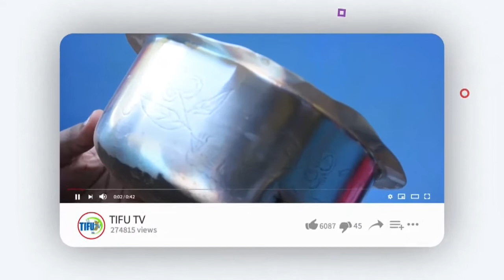🔴SIMANZI YAIKUMBA TANZANIA